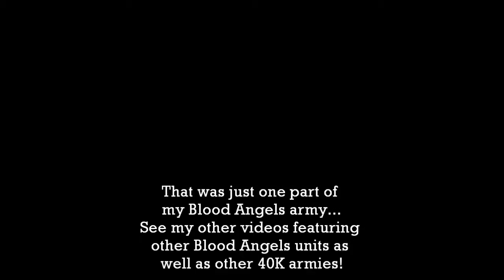Blood Angels Land Raider Heavy Support Warhammer 40k Vehicle Unit Showcase Paint Job | HD Video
Blood Angels Land Raider Heavy Support Vehicle Unit Showcase Paint Job | HD Video

Warhammer 40k Blood Angels Land Raider! Check out my showcase videos for other Blood Angels vehicles plus other 40k armies as well. My showcase videos are perfect if you are looking into how to paint Blood Angels units. Get that 360 degree view you need! Watch the video to the end for still images too!

See some exciting 40k 6th Edition Battle Reports featuring my Blood Angels Army:

For my video camera is use a Canon EOS 60D DSLR Camera (Canon Digital Camera) with Image Stabilization lenses (Macro Lens, and Telephoto Lens - just the original kit lenses that came with the camera, and a 50mm F 1.4 Lens). For my camera tripod I use a lightweight Manfrotto 055XPROB tripod, and for sound capture / sound recording I use a Rhode Directional Condenser Video Microphone (Rhode VideoMic) which I think does a great job!

Enjoy the content and hope this channel is an inspiration to all you painters and player out there on the web!

Title of Music: 'Impact Andante'